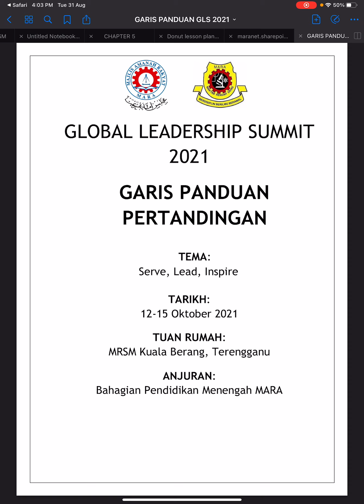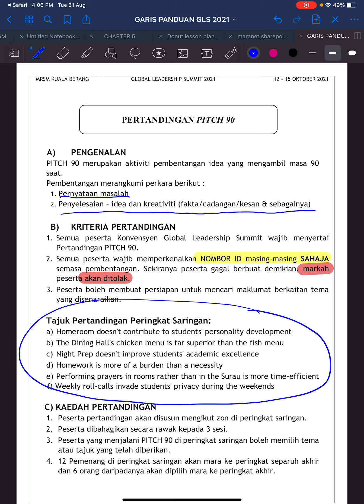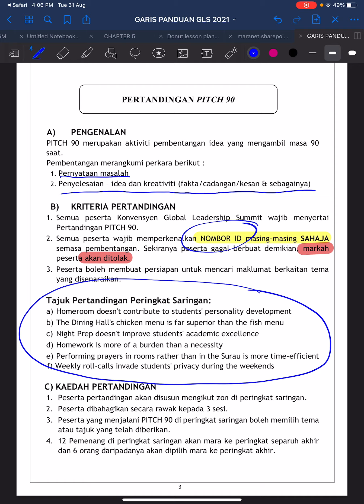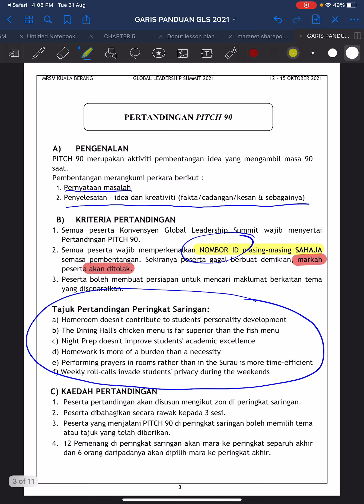GLS 2021 moncheh (Pitch 90)